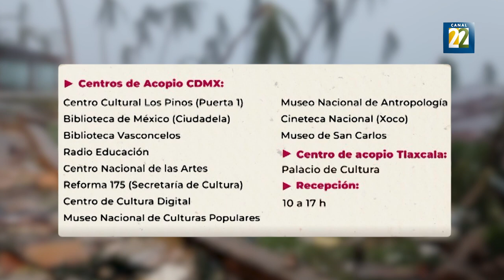Guerrero nos necesita | Centros de acopio y víveres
Guerrero nos necesita, unámonos en apoyo a las y los guerrerenses, aquí te dejamos los centros de acopio que estarán a tu disposición en la Ciudad de México entre las 10:00 h las 17:00 h, así como los víveres que se han solicitado en favor de los afectados por el huracán Otis.

- Agua embotellada
- Despensas armadas
- Víceres enlatados
- Embolsados (Azúcar, café, sopa de pasta, lentejas, galletas y alimentos para bebés)
- Higiene persona e higiene íntima femenina
- Alimento para mascotas
- Materiales de limpieza
- Herramientas de construcción (Palas, picos, cascos, serruchos, martillos, mazos, arneses, lámparas, motosierras y brocas)